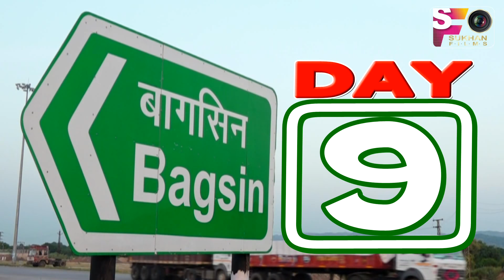KRISHNA RASLILA LIVE BAGSIN 2017 NAVRATRI UTSAV BY SUKHAN FILMS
PRODUCETION BY-JAKHA MATAJI GARBA MANDAL BAGSIN 2017 (SIROHI RAJASTHAN)
LIVE BY - SUKHAN FILMS SHEOGANJ 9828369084
 DIRECTOR - KAILASH CHOUHAN,SUKHDEV CHOUHAN
MANEGING DIRECTORLIVE BY -RAMESH TRIVEDI,HAMIRARAM DEWASI
EDITING BY - ATUL RAWAL
CAMERA MAN BY - VIKRAM RAJPUROHIT , PARAS MALI,PRAVIN,RAGHU DEWASI